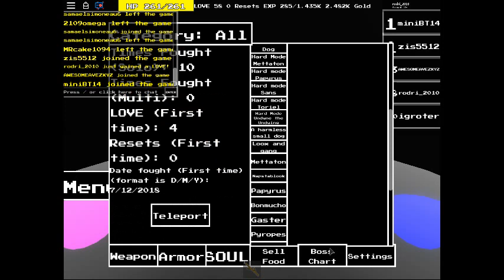toriel vs weapons